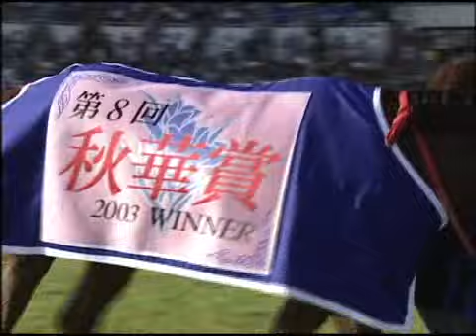2003 G1総集編-3